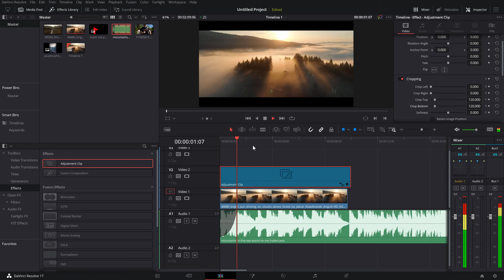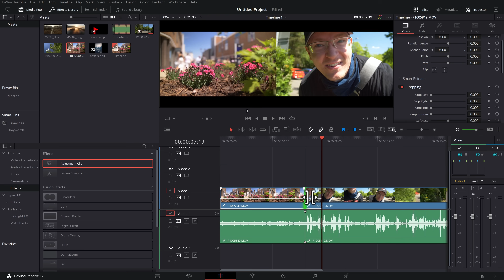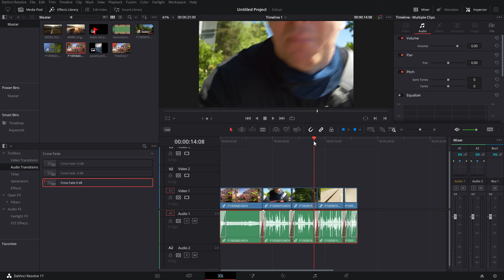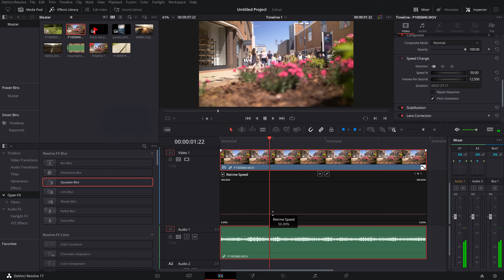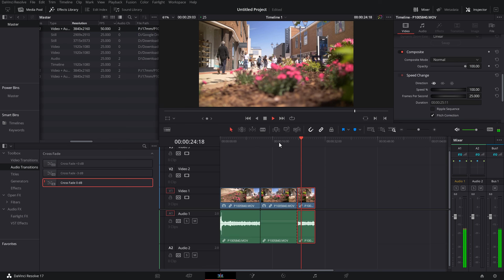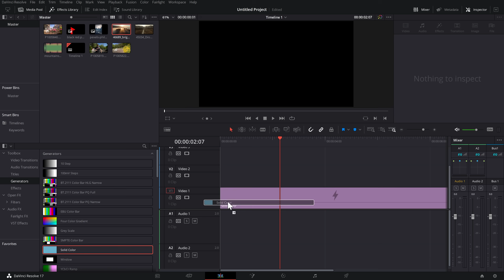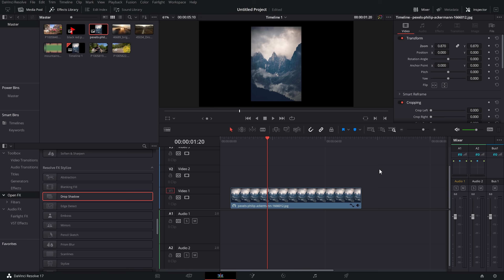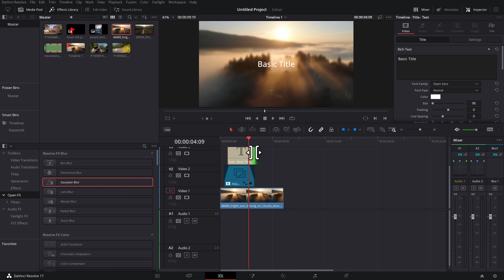Edit like a YOUTUBE PRO with these simple CINEMATIC tips & tricks in Davinci Resolve 17 FREE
13 essential tips, tricks, effects, techniques that every cinematic Youtuber Editors SHOULD know in Davinci Resolve 17 Free and Studio! All of these quick, simple and easy effects can really add that little bit of polish to your videos and really help take them to the next level! Quickly learn Davinci Resolve Youtube Editing.

00:00 Fade in/out
01:26 Cinematic Black Bars
03:21 Audio Keyframes
04:29 J & L Cuts
05:28 Audio Crossfade
06:29 Slow Mo & Speed Ramping
08:49 Freeze Frame & Reverse
09:58 Snap Zoom
10:50 Coloured Background
11:18 Frames
12:09 Drop Shadow
12:58 Blanking Fill
13:50 Gaussian Blur
14:57 Outro